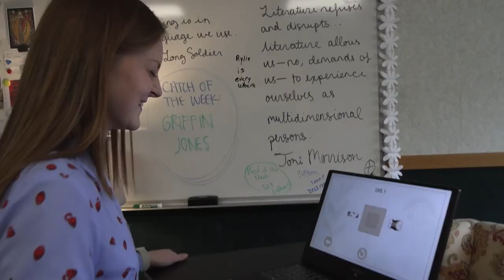Faculty Treasures - Mr. Hopper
Which movie features the greatest villain in cinema? Mr. Hopper is so knowledgeable about films and shares his expertise.